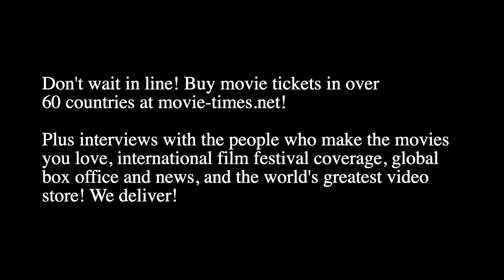Asim Chaudhry: GUARDIANS OF THE GALAXY VOL. 3